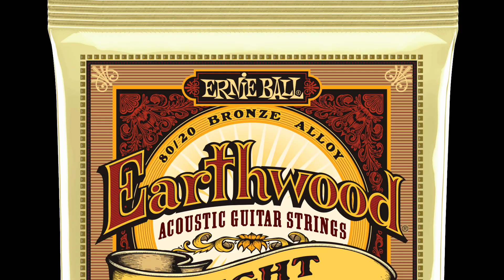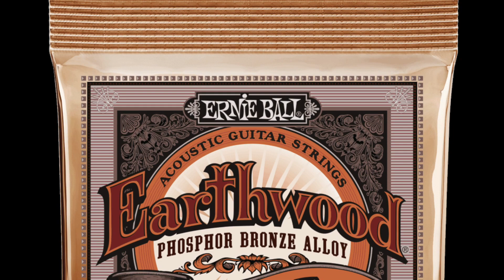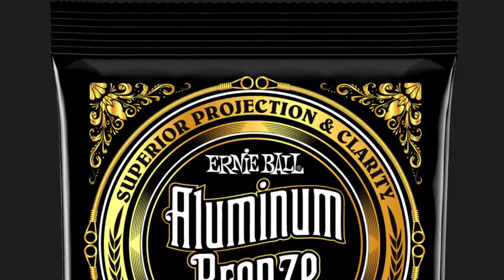Ernie Ball Acoustic Strings Comparison | Which are the Best Acoustic Guitar Strings?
Links to the strings:
Ernie Ball Acoustic Tone Pack
Earthwood 80/20
Earthwood Phosphor Bronze

Learn Guitar, Bass or Ukulele with Fender Play on Android or iOS, get your free 14-day trial

Take your playing to the next level with thousand of lessons from hundreds of Guitar, Bass and Ukulele superstars at TrueFire
Other cool stuff
High-Fidelity Ear Plugs:
Option 1
Option 2
Headphones
KRK KNS 8400
Sennheiser HD280 Pro
Maintenance and Accessories
Guitar Players Repair Guide Book
Dunlop 6500 Kit
Instrument Work Mat
Ernie Ball Musicians Tool Kit
Bass and Guitar File Set

In this video, I will compare three of the most popular Ernie Ball Acoustic Strings and you can discover which ones you think sound the best. We will be testing the Earthwood 80/20 Bronze, Earthwood Phosphor Bronze and the Ernie Ball Aluminum Bronze Strings.